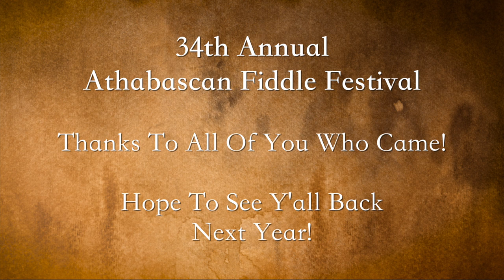34th Annual Athabascan Fiddle Festival Highlight Video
34th Annual Athabascan Fiddle Festival Highlight Video